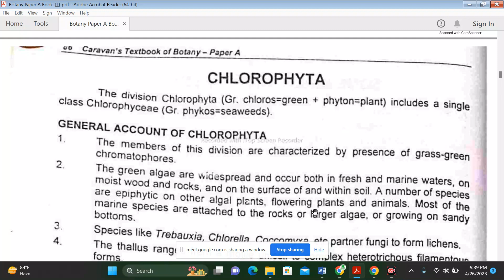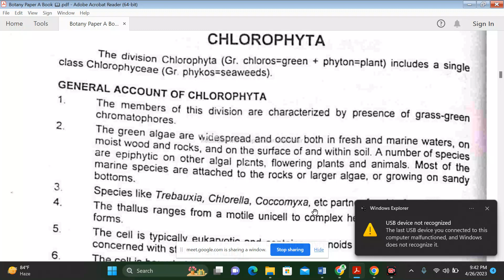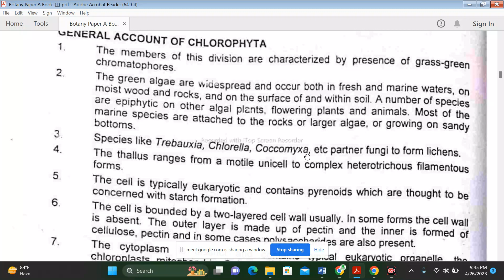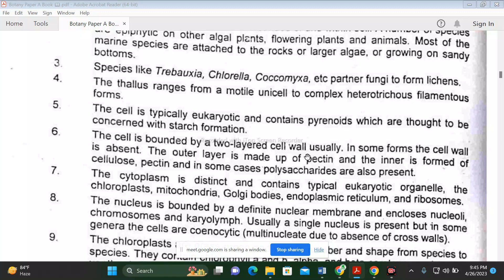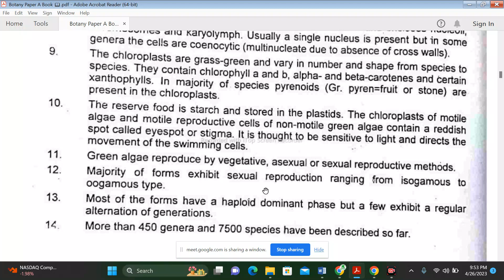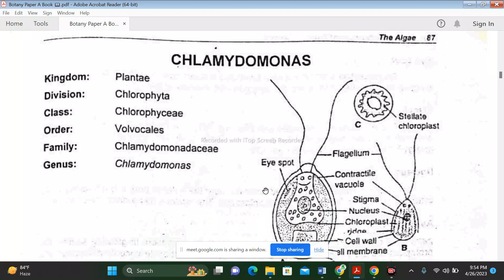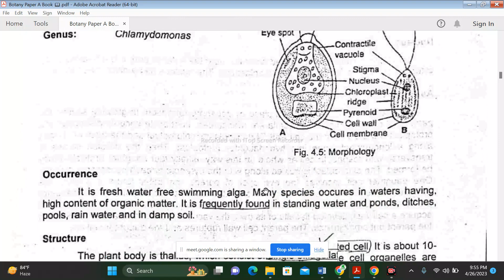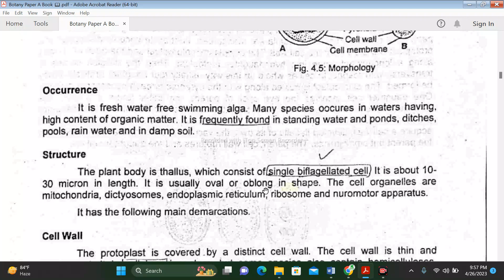Division Chlorophyta I General Characteristics I Algae I Botany A I KEMSEN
Good day! This was my online class 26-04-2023 via Google Meet.
I used Screen Sharing for Discussion. All participants were active.
Each and every points of BSc  Botany A Algae  was discussed.

Key Points of Online Class:      Topic.  " Division Chlorophyta"

Chapter No. 04       Algae

 Division Chlorophyta
Key Points
1. General Characteristics